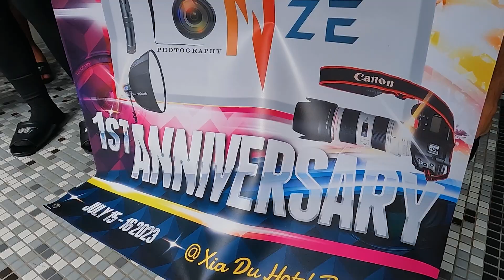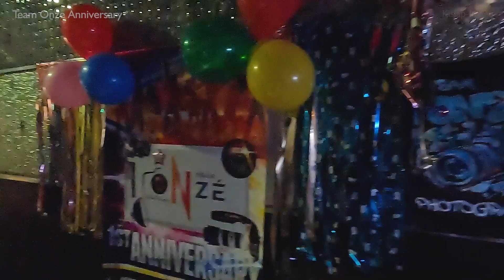Team onze Anniversary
Team Onze Photography Anniversary